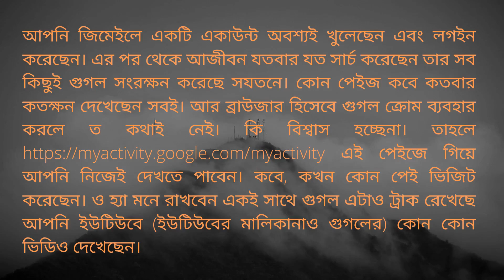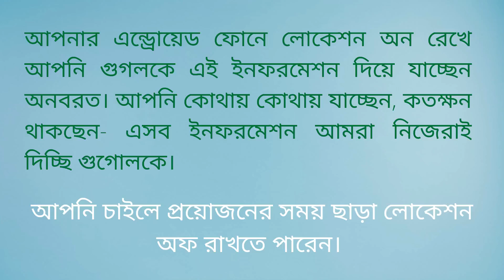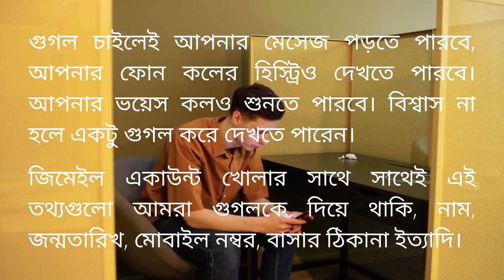গুগল আপনার সম্পর্কে কি কি জানে কিভাবে আপনার ব্যক্তিগত তথ্য নিয়ন্ত্রন করবেন?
গুগল যে  বিশাল তথ্য সুমদ্র এখনকার সময়ে যেকোন ইন্টারনেট ব্যবহারকারি মাত্রই এটা স্বীকার করে নিতে বাধ্য। আমরা কোন কিছু না জানলেই গুগলে সার্চ দিতে অভ্যস্ত হয়ে গেছি। নিজের অজান্তেই আমরা গুগলের ওপর এতটাই নির্ভরশীল হয়ে গেছি নতুন বাচ্চার নাম ঠিক করার জন্যেও গুগলে সার্চ দেই। একথা অস্বীকার করার কোন উপায় নেই গুগল সার্চ ইঞ্জিন আমাদের প্রয়োজনীয় তথ্য দিয়ে সহযোগিতা করে থাকে- তাই গুগলকে এক বিশাল তথ্য দৈত্য বললেও ভুল হবেনা। কিন্তু আপনি কি কখনও ভেবে দেখেছেন গুগল আপনাকে কতটুকু জানে?